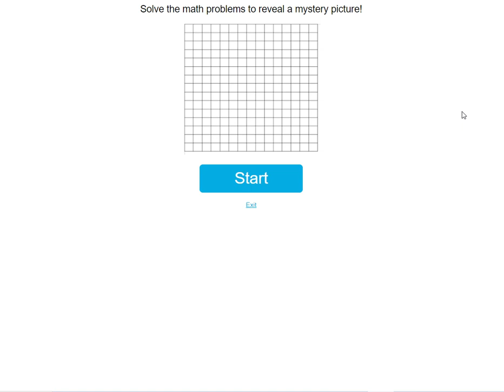4-Digit by 1-Digit Division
Mystery Pictures / 4-Digit by 1-Digit Division / Animals.
Online Math Quiz Games: Math Mystery Pictures (Pixel Art), Coloring Pages, Picture Reveal, and Reward Games!
150+ math topics. Try for free.